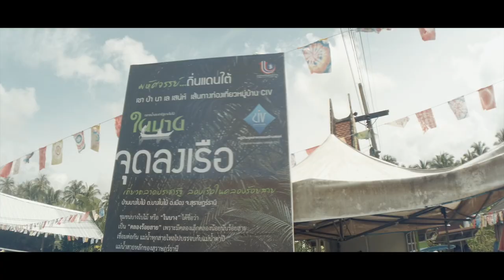VLOG REVIEW OF Floating market PRA CHA ART | Episod 1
Video review of
Amazing Floating market PRA CHA RAT in Surathani, Thailand
Episod 1